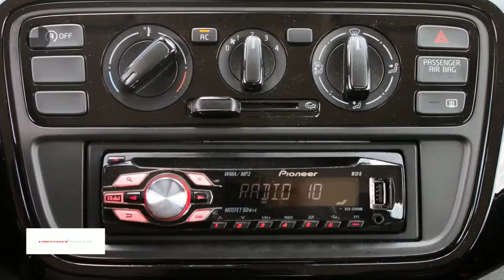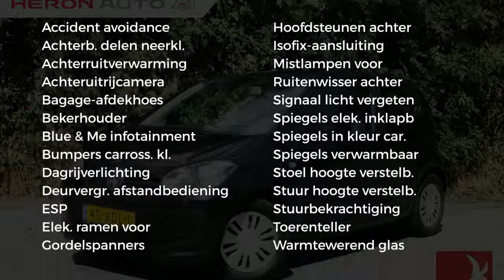Volkswagen up! 1.0 60PK Move up! | airco | elek ramen | garantie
Gem. verbruik: 4,0 l/100km
Verbruik stad: 5,0 l/100km
Verbruik snelweg: 3,0 l/100km
Emissie: 96,0 g/km
Energielabel: A

Merk: Volkswagen
Model: up!
Type: 1.0 60PK Move up! | airco | elek ramen | garantie |
Bouwjaar: 2012
Vermogen: 60 kW
Cilinderinhoud: 999 cc
Aantal cilinders: 3
Brandstof: benzine
Uitstootklasse: euro 5
Transmissie: handgeschakeld
Gewicht (leeg): 840 kg
Carrosserievorm: hatchback (2 drs)
Kleur: zwart

Accessoires:
* 12 Volt aansluiting voor
* Bagageruimte afdekking
* Dubbeltonige claxon
* Easy Entry
* Elektrische lichtbundelhoogteverstelling
* Gereedschapset
* Groen warmtewerend glas
* Halogeen koplampen
* Mistachterlicht
* Mistlampen vóór
* Parkeerlicht
* Passagiersairbag uitschakelbaar
* Stalen velgen 5Jx14
* Standaard lak
* Stoffen bekleding "Structure"
* Stoffen hemelbekleding
* Stuurbekrachtiging
* Thorax airbag
* Toerenteller

Aanbieder: